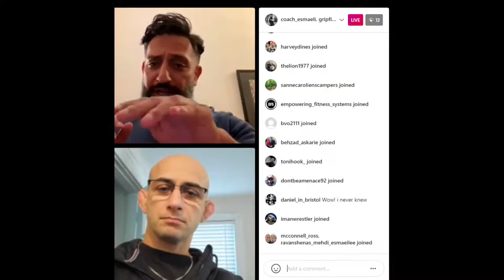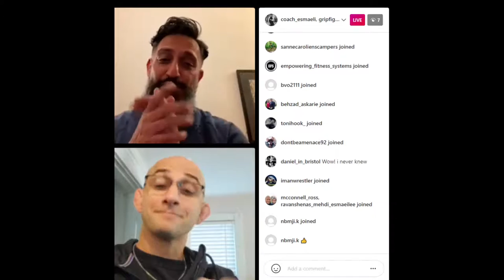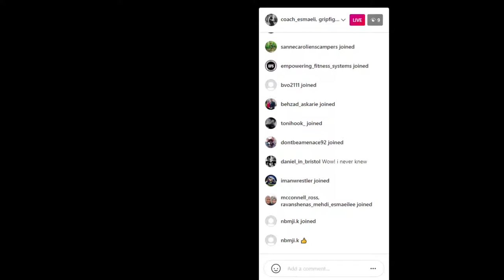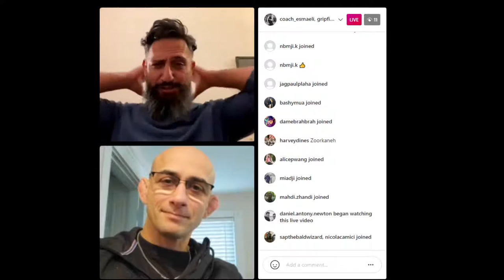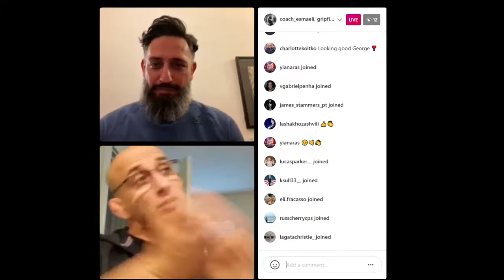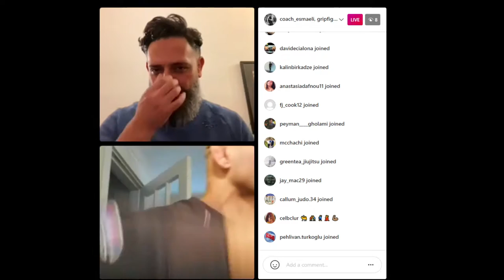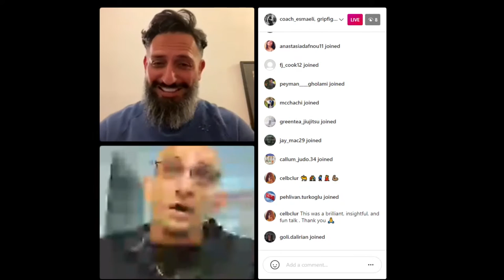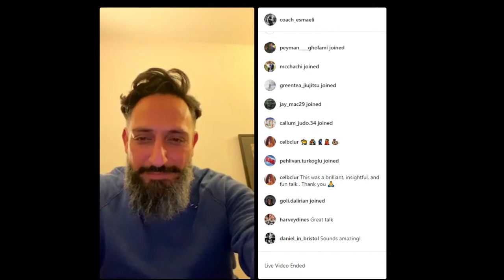Champions Mind. A conversation with George Birkadze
Champions Mind talk4 A conversation with George Birkadze
some information on my dear friend/colleague that I call “Dance God, Grappling Guru”,
u/gripfighter101 / u/georgebirkadze
📷 Martial Arts
-Black Belt BJJ NaGa Champion
-BJJ 2 degree Blackbelt
-Greco Roman Wrestler
-Judo Black belt
-Sambo Blackbelt
-Kyokushin Kai  Black belt
📷 Dance
-Bolshoi Ballet
-Kremlin Ballet
-Master @ Boston Ballet
-awarded the Silver Medal in Russia and the Bronze Medal in Luxembourg in 1996.
📷worked closely with the greats
Natalia Romanovna Makarova (the finest ballerina of her generation in the Wes), Christopher Wheeldon Royal Ballet / outstanding geographer & Andrey Petrov one of the greatest composers.
-Ekaterina Maximova
-Ángel Corella
former principal dancer with the American Ballet Theatre
Guest dancer  The Royal Ballet, New York City Ballet,
📷Intellectual
-Received Gold Medal in Moscow for his brilliance in World History and Literature.
-pedagogy
📷 Speaks 4 Languages
Spanish Georgian Portuguese English